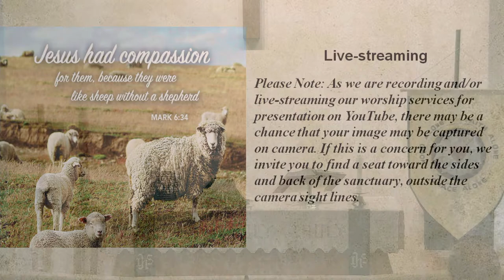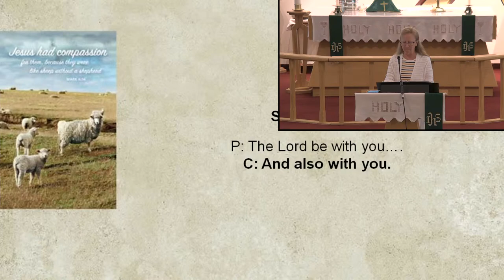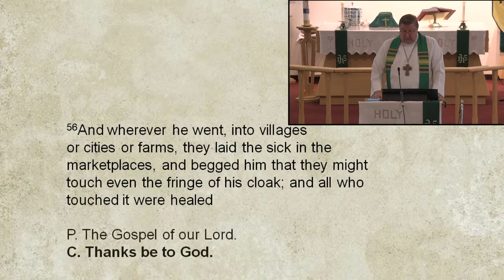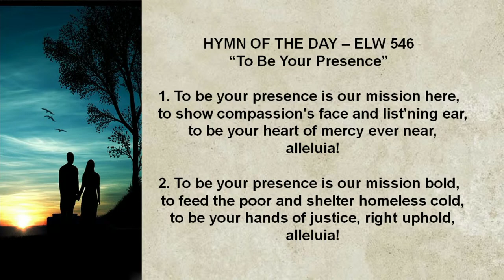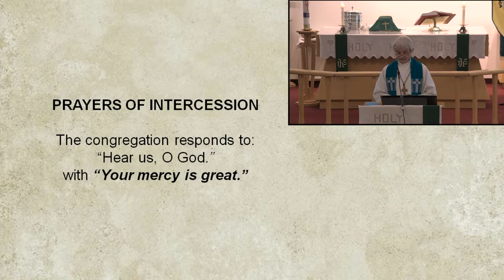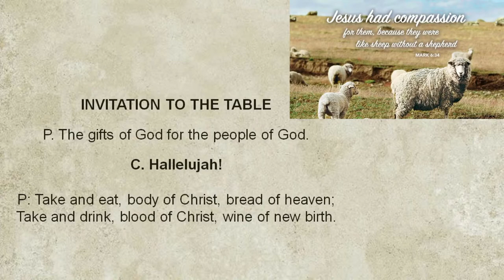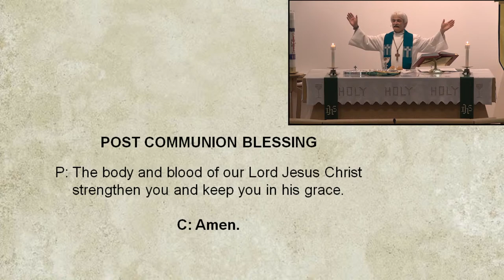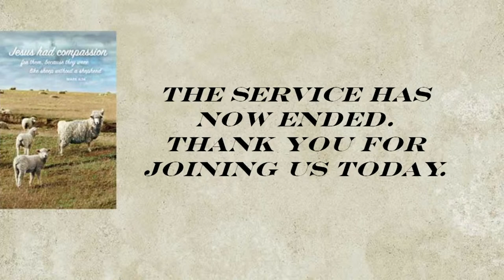Good Shepherd Red Deer Worship July 18, 2021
Lutheran church service